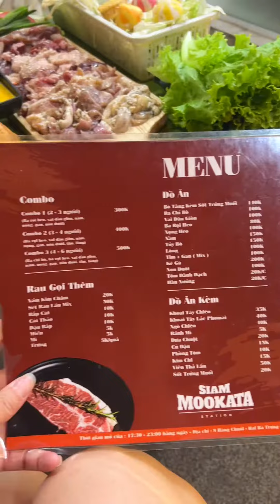Kiểu Ăn Mookata Nướng Lẩu Cùng Lúc Của Thái Lan | Ở Hà Nội